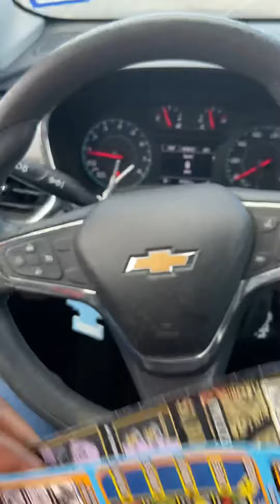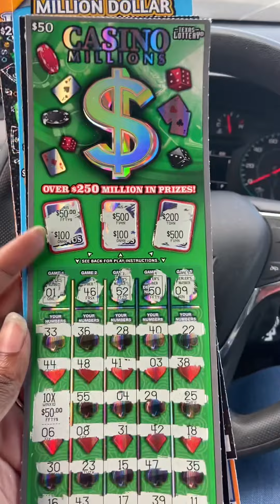Busting Texas Lottery wide open! 😍🔥 $50 Casino Millions BIG WIN!